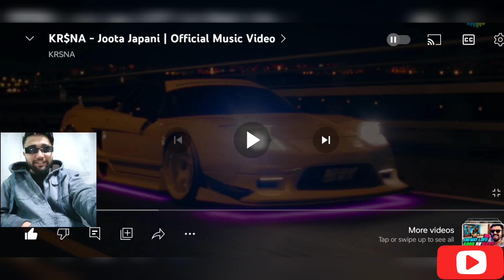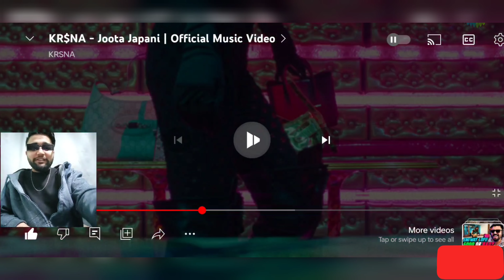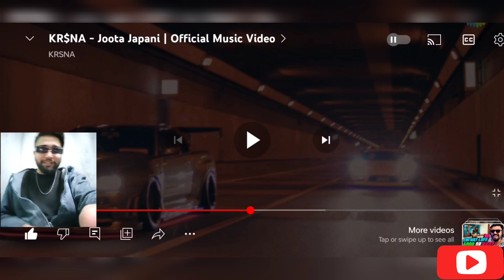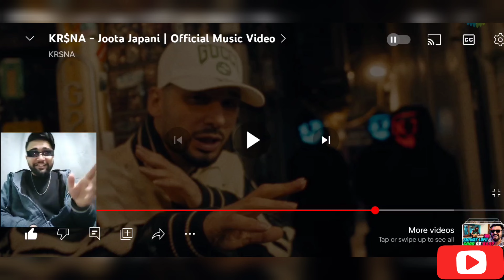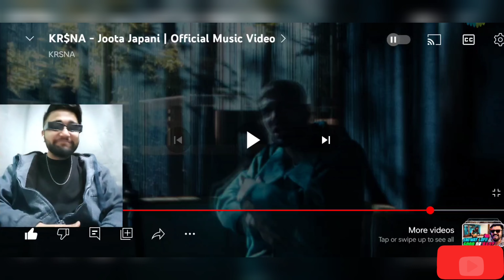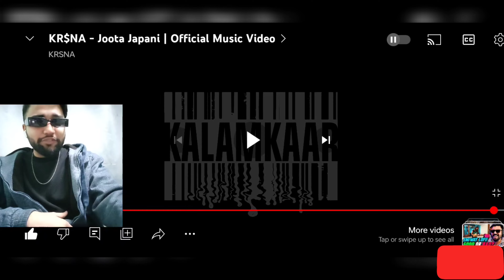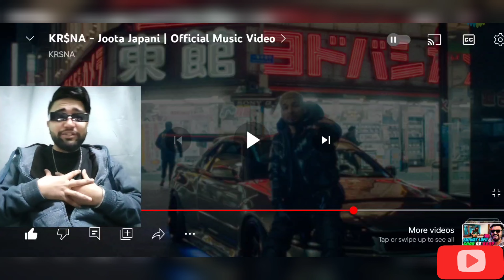Joota Japani | Official Music Video | SKY-ASH REACTION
‎@KRSNAOfficial  - Joota Japani | Official Music Video | PROD. by Umair | SKY-ASH REACTION

HELLO GUY'S...

,HERE MY REACTION TO "‎@KRSNAOfficial   - Joota Japani | Official Music Video | PROD. by Umair

below